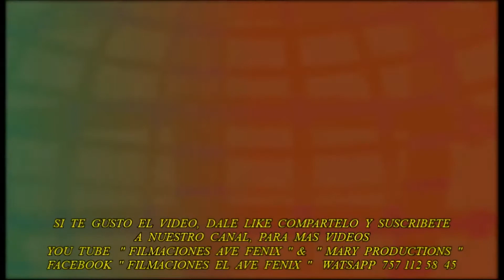ËL PECADOR ¨REGINO VILLANUEVA EN LA CATEDRAL DE SAN AGUSTIN, TLAPA GRO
TLAPA GRO
SUSCIBANSE A NUESTRO CANAL Y COMPARTAN LOS VIDEOS